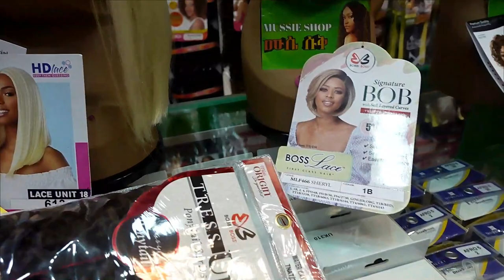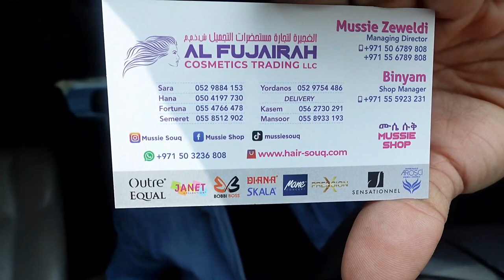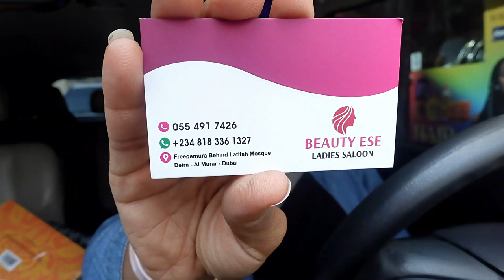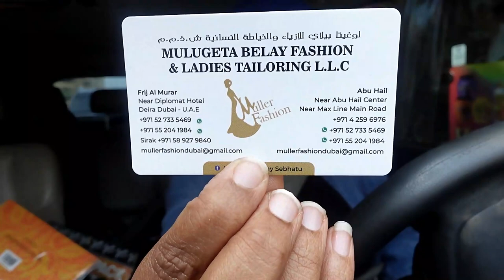Where to Find Black Hair Products 💁🏽‍♀️ in Dubai | Elle_JustLiving Vlogs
If you enjoy lifestyle, family and travel vlogs, this is the place for you!

Chapters:
0:00​ - Intro
0:00​ -
0:00​ -
0:00​ -
0:00​ -
0:00​ -
0:00​ -
0:00​ -
0:00 -
0:00 -
14:45: - Closing

Let's Socialize!